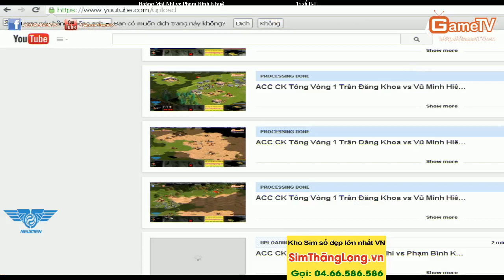ACC CK Tổng Vòng 2 Hoàng Mai Nhi vs Phạm Đình Khuê Trận 2